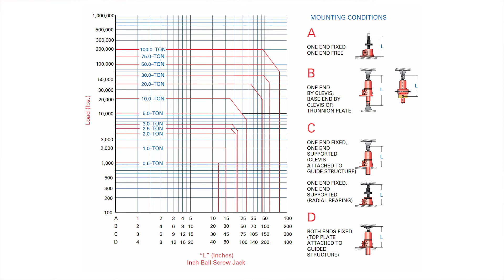How to size a jack for industrial applications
In this video, Scott Sterling of Nook Industries based in Cleveland, talks with Lisa Eitel of Design World about the proper way to size a worm screw jack for an application. There are several criteria by which engineers can properly size worm screw jacks.